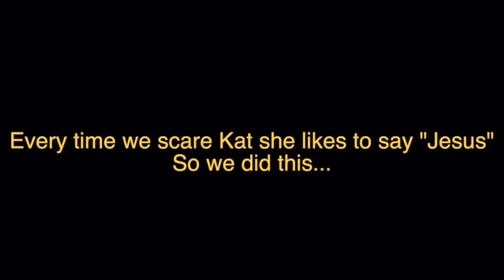Holloween pranks! Scaring girlfriend with Halloween mask! Hilarius Media!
Scaring girlfriend with Halloween mask! Hilarius Media!